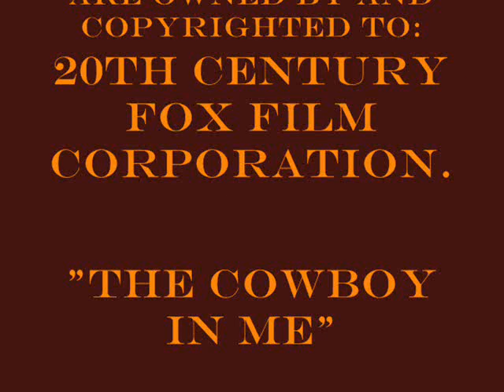Nick Barkley: The Cowboy In Me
This is a tribute to Nick Barkley from The Big Valley.